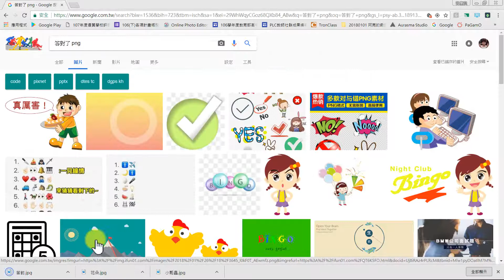小瓢蟲採花蜜 6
用GeoGeBra做小瓢蟲採花蜜遊戲（學習向量坐標的移動）